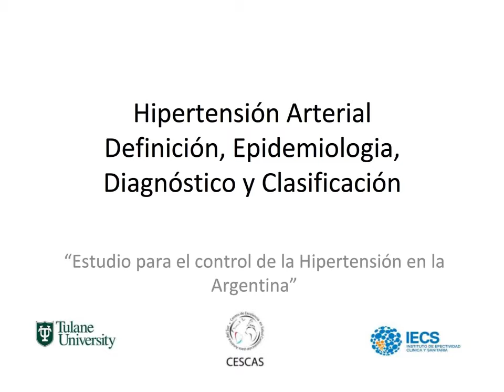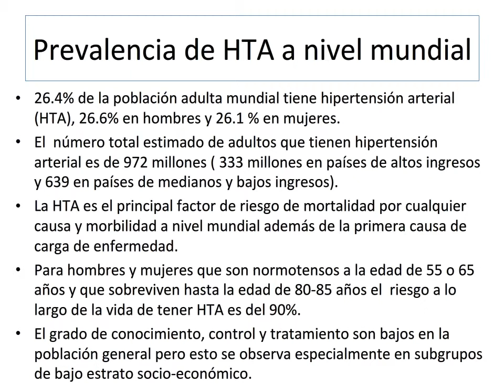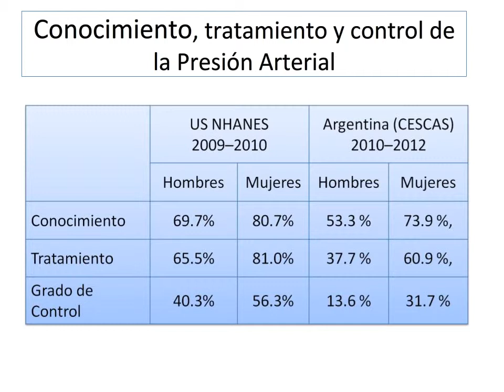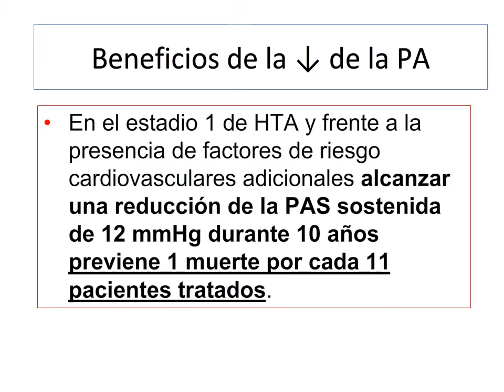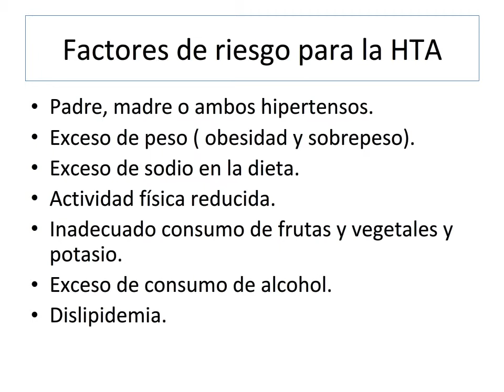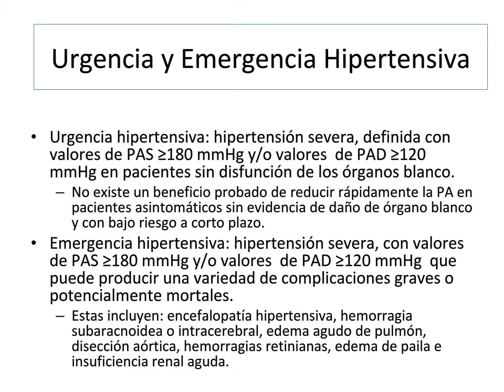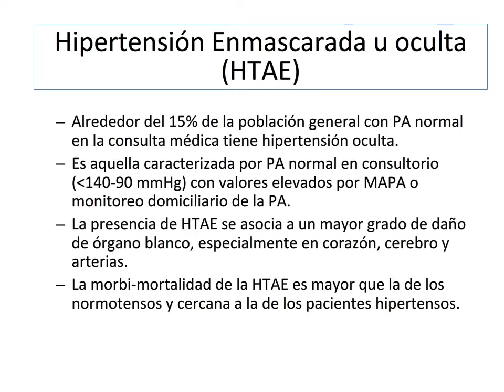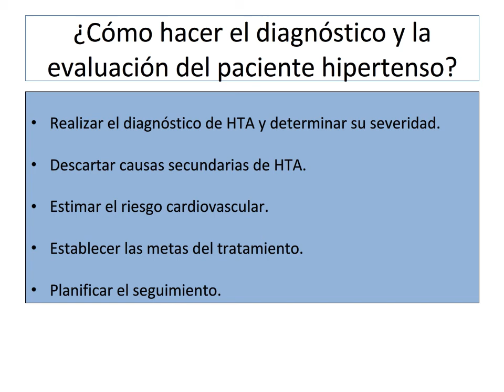Modulo 1_Curso HTA para medicos de atencion primaria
Epidemiologia de la HTA, definicion y clasificacion